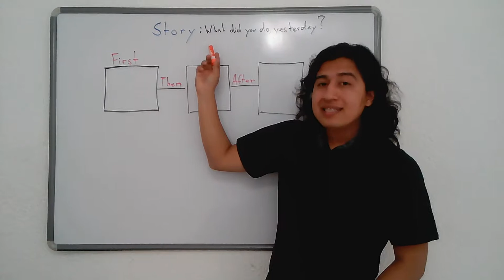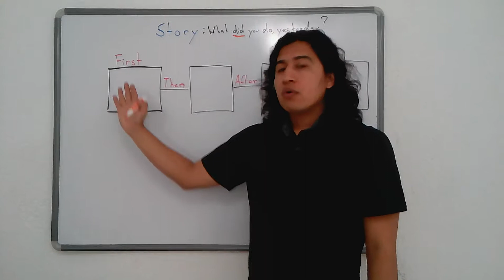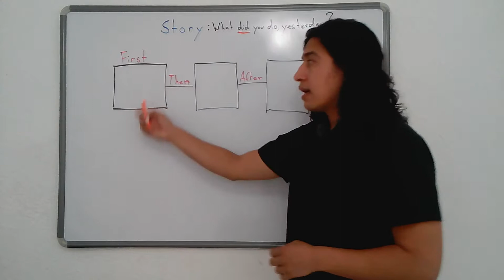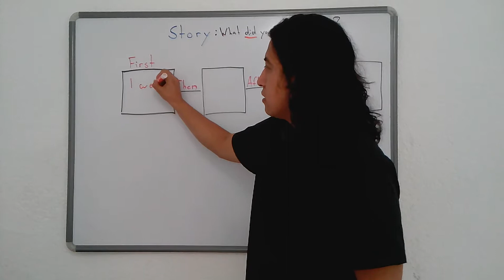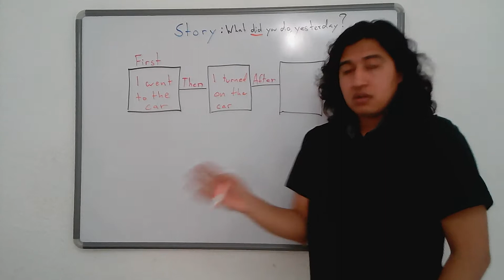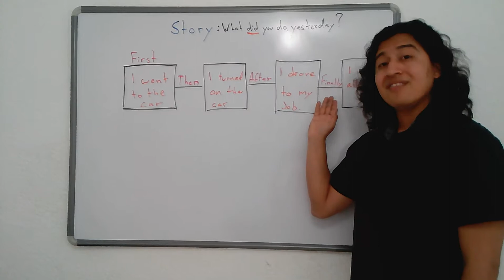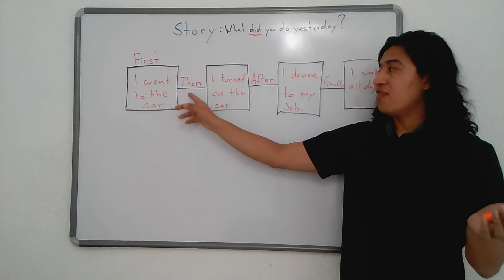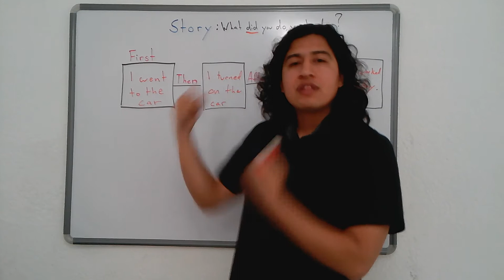How to make a simple story with sequence.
Como decir una historia con sequencias.